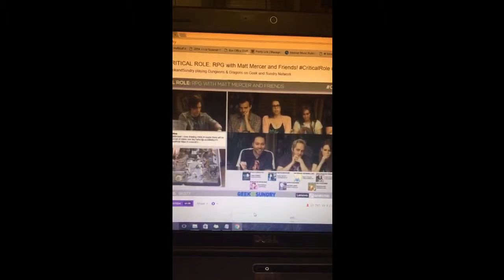Snapchat story 5-5-2016